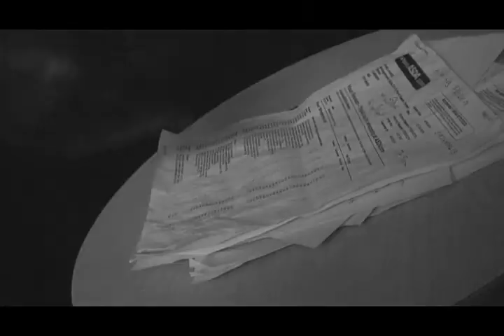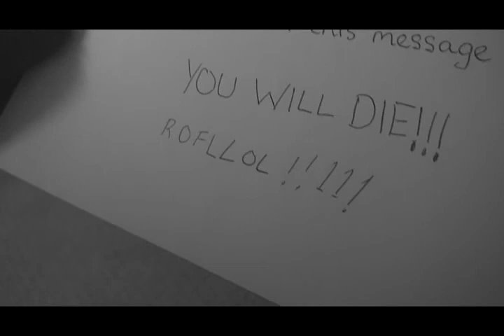True Spies Never Die